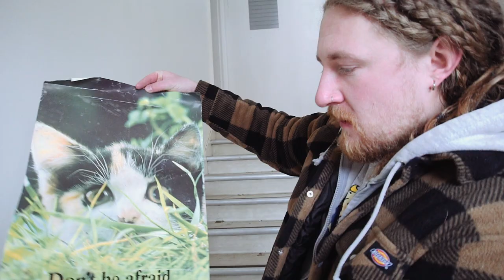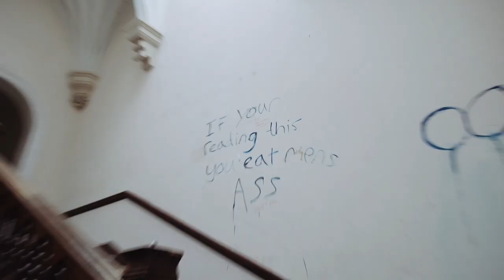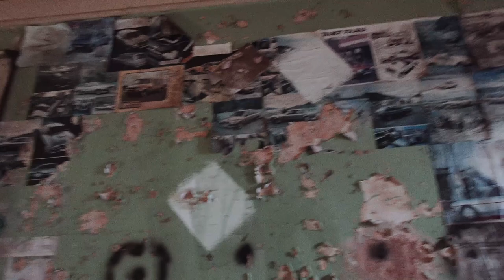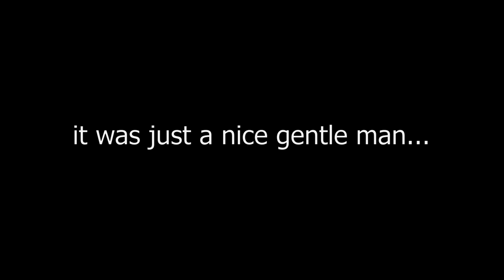ABANDONED MILLIONAIRE'S MANSION, ENGLAND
This is a big one. An enormous English stately home now left abandoned and derelict. Unfortunately vandals have managed to get to this place despite it being protected by an angry man.

Urban Exploration is not for kiddies. Abandoned places are dangerous.